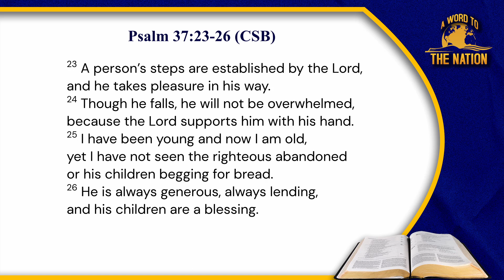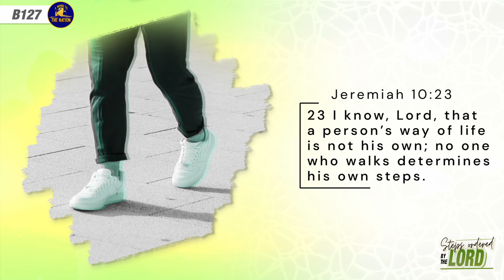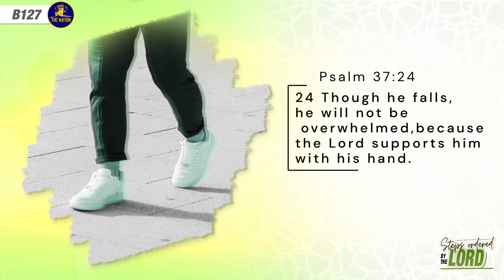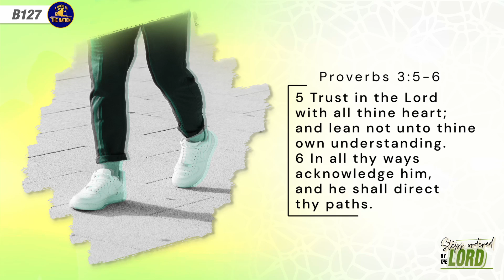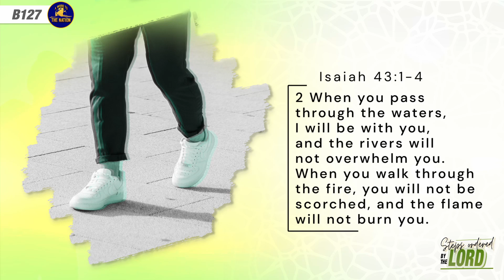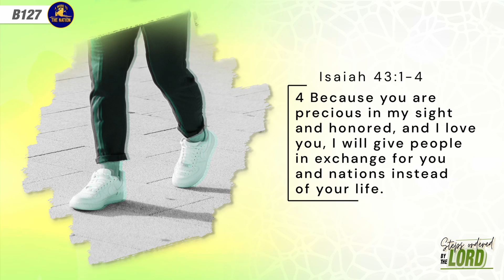Steps Ordered By The Lord - Karell Wilson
Steps ordered by the Lord. The Lord directs the steps of His children. We need not be overly concerned about the path we encounter. The presence of the Lord remains with His people even when we fall. The Lord will lift you up and show you His Love and care.